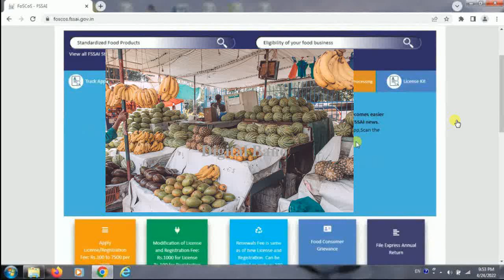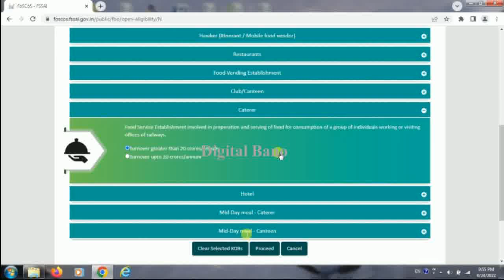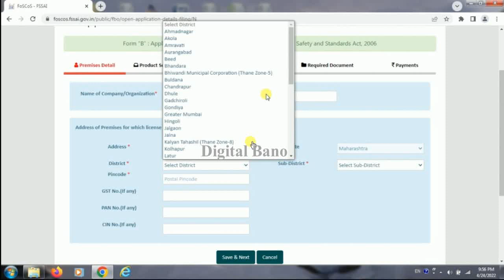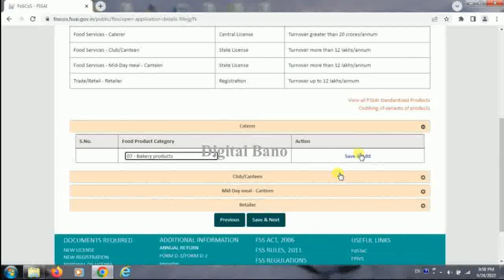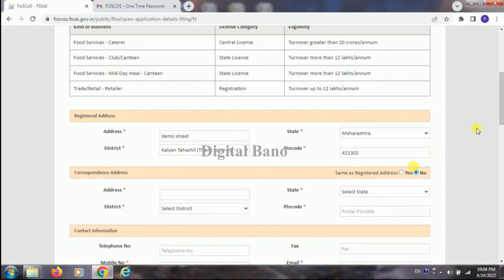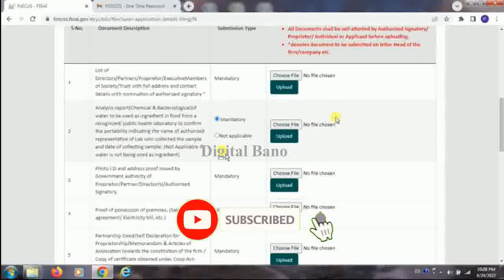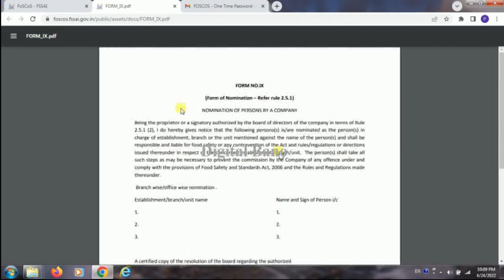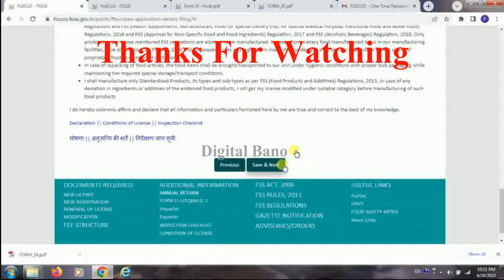FSSAI License Process 2022 | Food License Online | FOSCOS Registration Detail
Category
Educational Channel